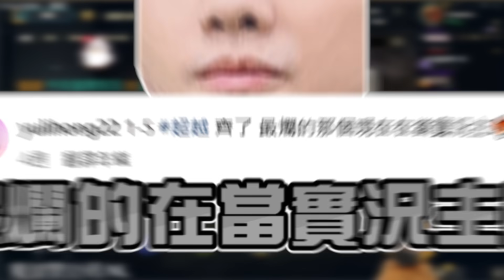燼神開炸韓國魚～表演賽閒聊 RB被偷巴龍的真相？看看那天的阿傑 這遊戲AD根本就沒有屁用｜英雄聯盟｜NL實況精華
240130 By阿夢

🔴直播時間 每週三~日 中午開台

課金找最安全的《MEPay魔儲》使用我的推薦碼【NL】註冊馬上拿200元折價券，消費還能讓我拿一點回饋嘿嘿～多元支付、有開發票與永久售後，超級安心！